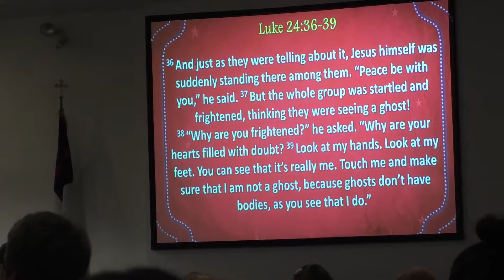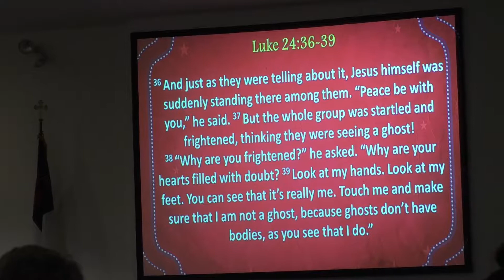God Is Big Enough to Handle My Doubt - Oct 20, 2019